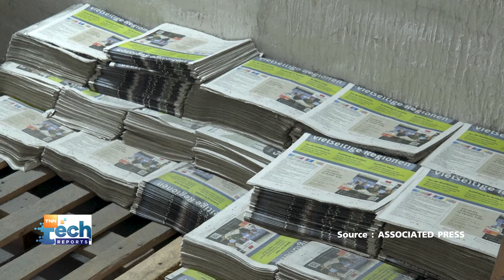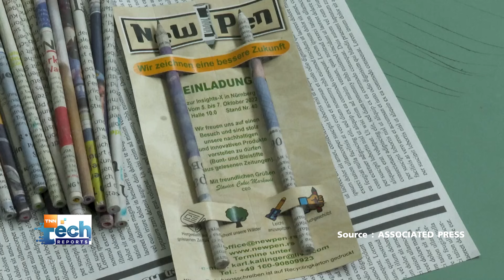"ดินสอรักษ์โลก" จากเซอร์เบีย ไอเดียเก๋ เปลี่ยนหนังสือพิมพ์เก่าเป็นเงิน | TNN Tech Reports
สองสามีภรรยาชาวเซอร์เบีย ผุดไอเดียธุรกิจสุดสร้างสรรค์ นำหนังสือพิมพ์เก่ามารีไซเคิลเป็นดินสอแท่งใหม่ เพื่อช่วยลดขยะ และรักษาสิ่งแวดล้อม โดยได้รับแรงบันดาลใจจากเทคนิคการผลิตในเอเชีย